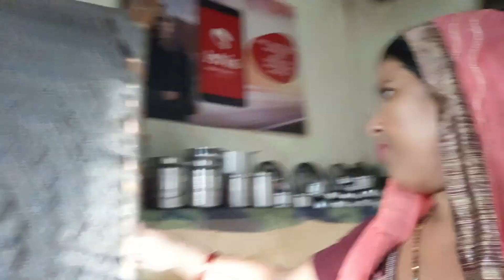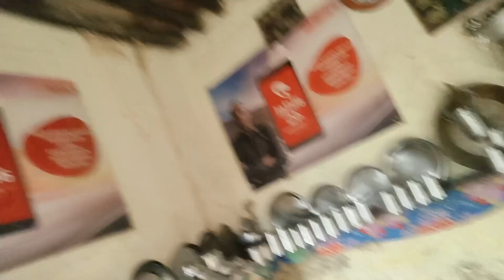आज के ब्लॉग मै देखो कोन कोन ग्सेटा आपका हस हस के पेट दुखने लग जायेगा🤣🤣🤣🤣🤣🧑‍🤝‍🧑😜🙏🙏👍🌹🌹😁😁manojduhan